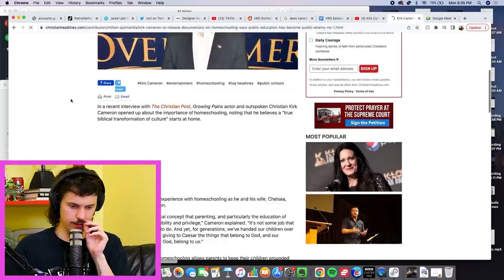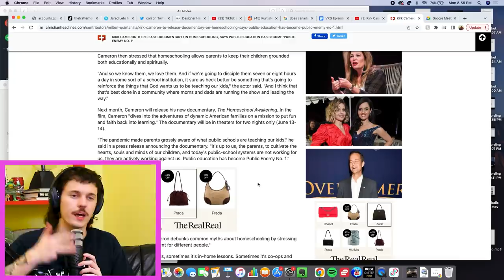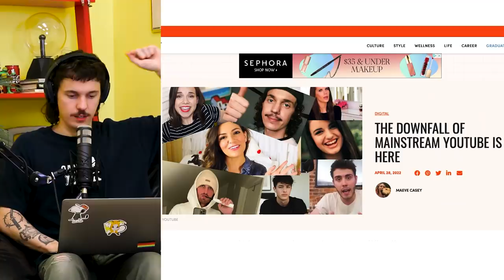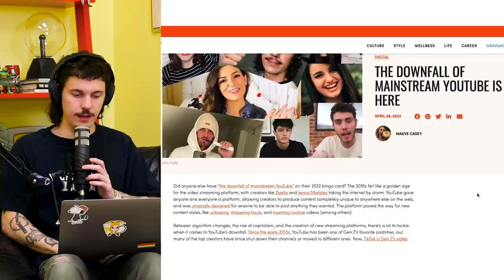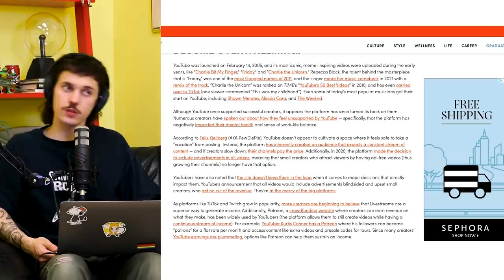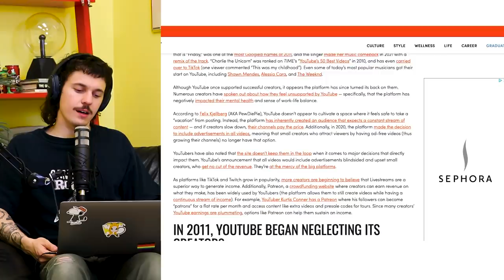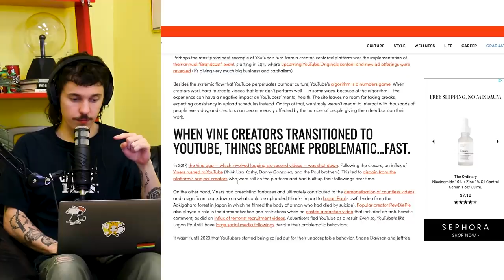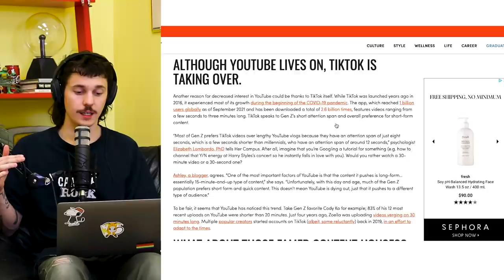Downfall of YouTube - Very Really Good #188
Folks! Today on the pod we discuss my new haircut, Dave Chapelle, Kirk Cameron's weird Documentary coming out and the "downfall" of youtube.

0:00 intro
1:00 my haircut and turning 28
15:17 Dave Chapelle got tackled
20:00 Kirk Cameron's Whack Documentary
38:34 Downfall of Youtube